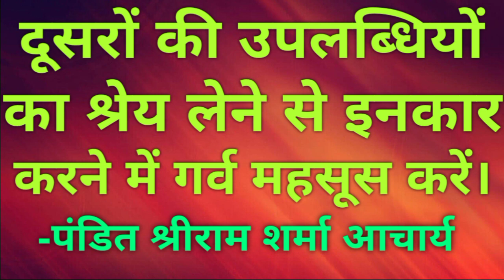Suvichar । Sadvakya । Amritvani । Hindi Vichar । सुविचार । सद्-वाक्य । अमृतवाणी । हिंदी विचार ।Quote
Suvichar । Sadvakya । Amritvani । Hindi Vichar ।

सुविचार । सद्-वाक्य । अमृतवाणी । हिंदी विचार ।

Pandit Shriram Sharma Aacharya ।